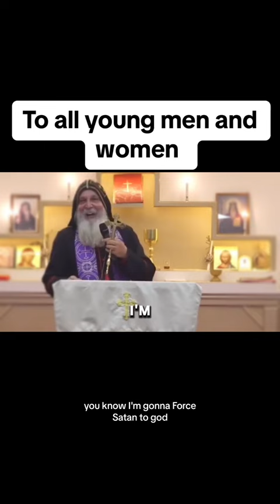ADVICE: Young Men and Women listen.SUBSCRIBE PLEASE